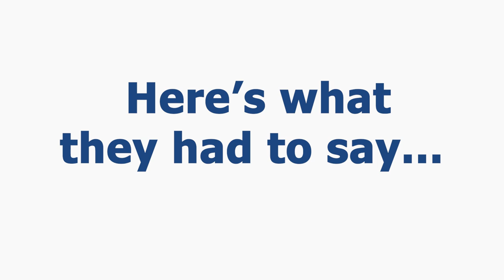Why Banks & Credit Unions Choose Creatio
In a recent panel interview, we asked Consumers Credit Union, Ent Credit Union, and Cornerstone Bank about their experiences with no code CRM, Creatio. Why did they choose it? How did their teams adjust to using it? How long did it take to implement? Hear their stories in this short video clip.